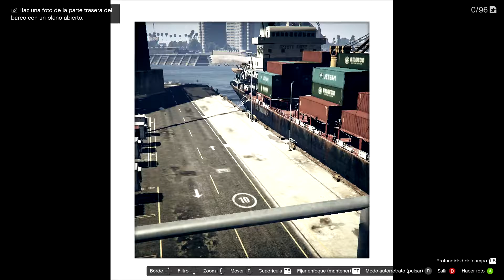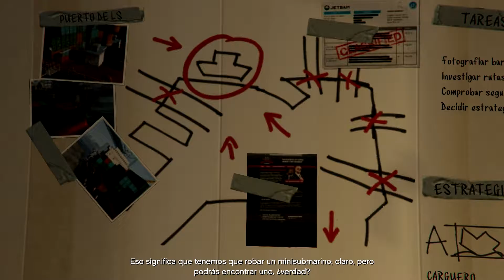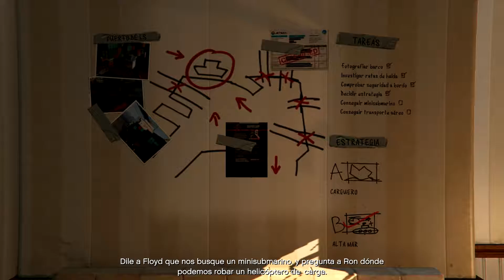Sr. Mermelada | Mision: Explorar el puerto - GTA V #20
Este capitulo es la mision Explorar el puerto  y parece que segumos con nuestros negocios en industrias philips, aunque por el camino hay bajas como el señor mermelada xDDDD

Por aquí encontrareis videos divertidos relacionados con gameplays de videojuegos, tanto en solitario como en compañía y por lo general planeo subir videos relacionados con los juegos del humble mensual y algunos juegos recientes como Inside, GTA 5, Rocket League, Dota2, League of Legends, Overwatch. Aunque aun no me definido del todo el estilo a seguir del canal no descarto empezar con juegos de éxito como Pokemon GO, Mario Bros, Minecraft, GTA V Online o Garrys Mod.

Por ahora me centro en subir juegos que tengo ganas de probar o que son divertidos o graciosos. Mi estilo es similar al de youtubers como Pewdiepie, Jacksepticeye y Markiplier, pero como el canal va de gameplay español pues tampoco pierdo de vista toda la tropa formada por youtubers hispanos como Rubius, Willyrex, JuegaGerman, MenosTrece y Putupau. Tambien quiero subir recopilatorio de mejores momentos cada ciertos meses y montage divertidos y graciosos :D.

Subo video todos los dias! Gracias por asomarte por aquí! :P